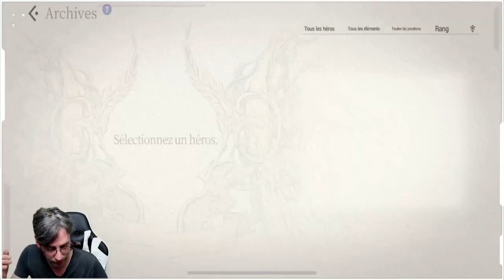[Exos Heroes] Lenombe (perso, compo, avantages)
M'ajouter sur les jeux/plateformes :
Steam : M.Ik4nA
Battle Tag : Ikana #2127
GamerTag Xbox : Ik4nA Doudou (image de StormTrooper)
Riot Games : Ik4nA #2015